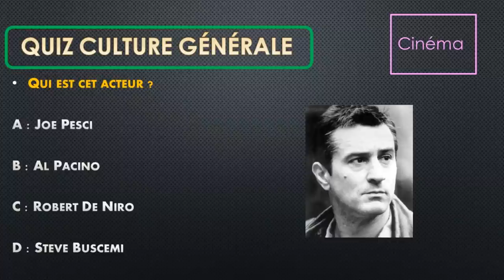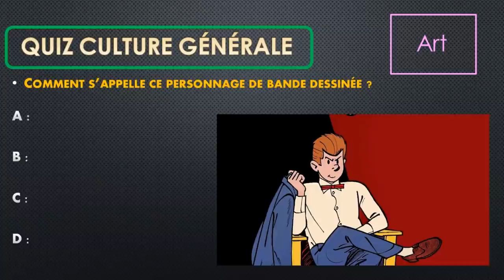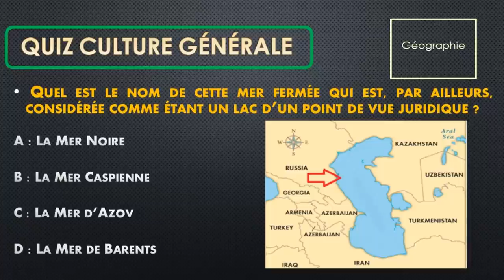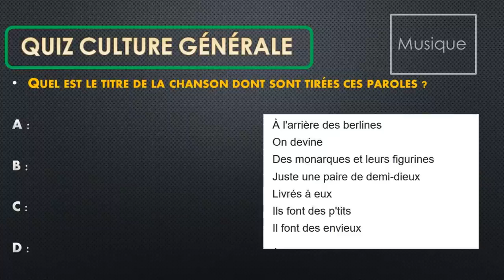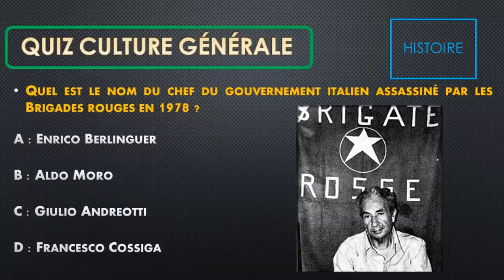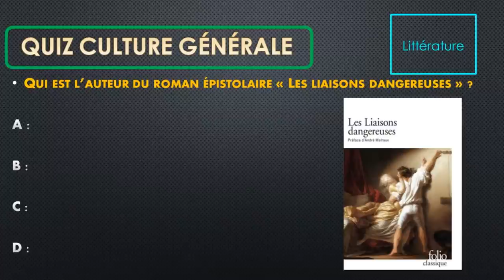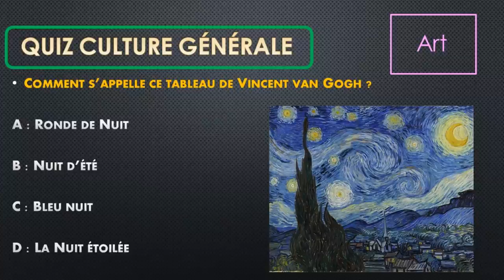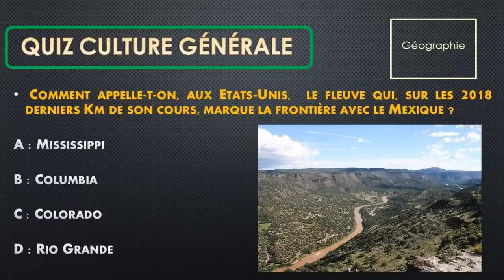QUIZ CULTURE GENERALE n° 5 : 100 Questions - 10 Thèmes Testez votre Culture G entre amis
Quiz de Culture générale
100 questions sur 10 thèmes (Cinéma, Histoire, Géographie, Littérature, Musique, Sports, Sciences, Nouvelles technologies, Art, Varia)

Si vous ne savez pas répondre dans le temps imparti, 4 propositions s'affichent pour vous aider.

Si ça va trop vite pour vous, vous pouvez ralentir la vidéo (paramètres: vitesse de lecture en dessous de 1)

Proposition de règles de jeu

 En jouant seul

-Si vous répondez correctement avant l’apparition  des 4 propositions de réponse vous gagnez 5 points

-Si vous répondez correctement après l’apparition des 4 propositions de réponse vous gagnez 2 points

 En jouant à plusieurs

Les joueurs peuvent donner leur réponse avant l’apparition  des 4 propositions Si celle-ci est correcte, le premier joueur à l’avoir donnée gagne 5 points, les autres 0

Les joueurs ayant donné une réponse avant l’apparition des 4 propositions ne peuvent plus en donner après

Les autres joueurs peuvent donner leur réponse après l’apparition des 4 propositions Si celle-ci est correcte et qu’il n’ y a pas eu de réponse correcte à 5 points, le premier joueur à l’avoir donné gagne 2 points, les autres 0